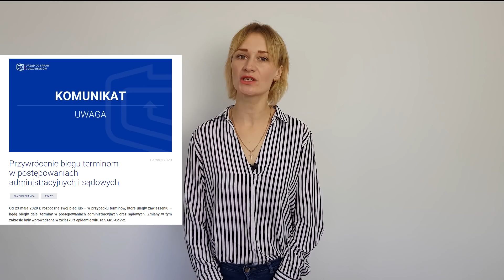Польща скасувала автоматичне продовження днів та 14-денний карантин для українців на с/г роботах.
✅ БЕЗКОШТОВНЕ ТА ПЕРЕВІРЕНЕ ПРАЦЕВЛАШТУВАННЯ ЗА КОРДОНОМ

Корисні посилання:
▶ Акт від 14 травня 2020 р. про внесення змін до деяких актів у сфері захисної діяльності у зв'язку із поширенням вірусу SARS-CoV-2 (журнал Законів, пункт 875)

Ви на каналі компанії з працевлаштування «Перша Віза». Для своїх глядачів Руслана Бровчук розповідає всі актуальні новини для заробітчан у Польщі.